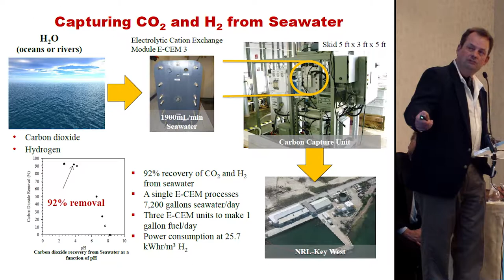5h21m56s14f Chicken-and-Egg Challenge - New Clean Energy when Prices Keep Dipping? - TR2016a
Many nuclear advocates argue that a mislead public and misdirected regulations have driven up the cost of nuclear power. I don't disagree. But whether nuclear can be a bit cheaper than coal, or will remain perpetually more expensive- that's marginal. Slightly cheaper nuclear power is not a game changer.

If CO2 were taxed, or if Westinghouse could lower the cost of each successive AP1000, or if anti-nuclear organizations were effectively called-out on their misinformation, we'd still be stuck in a chicken-and-egg world where utilities lack incentive to saturate the market with clean energy, and energy is too expensive to spark new industry which could otherwise thrive.